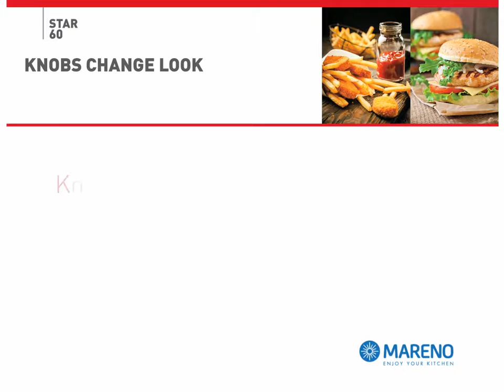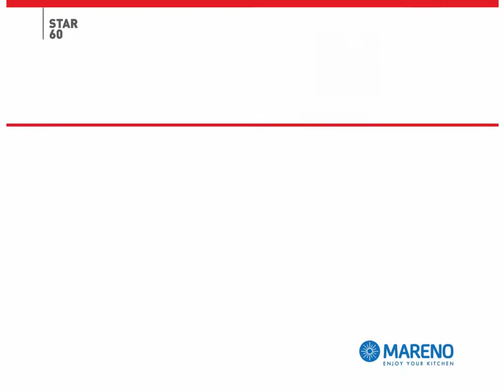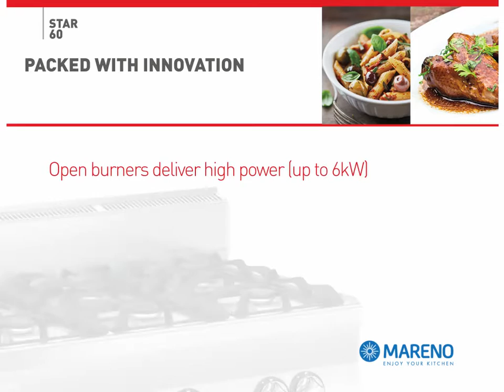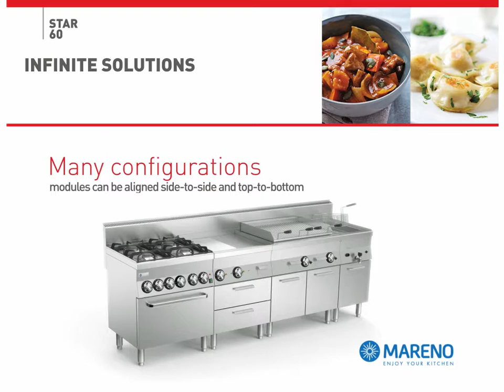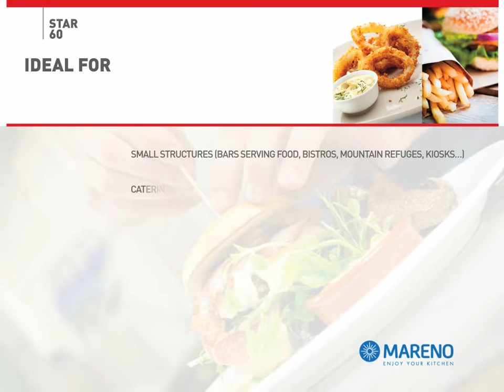STAR60 ENG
Star60